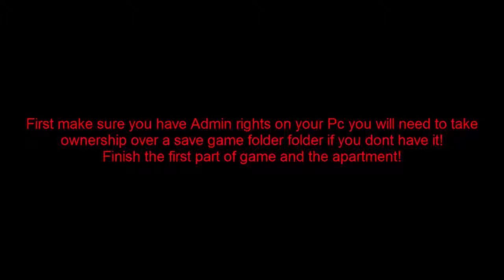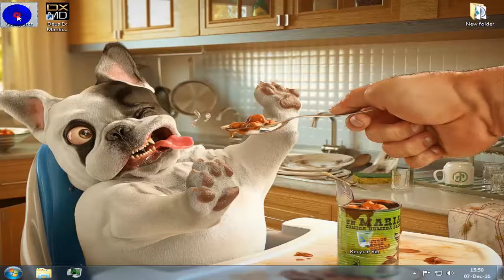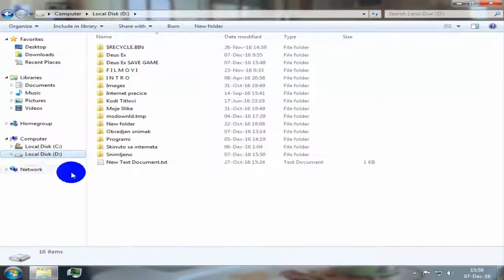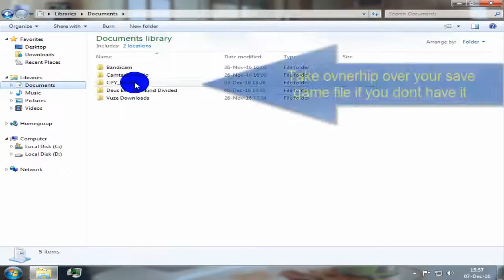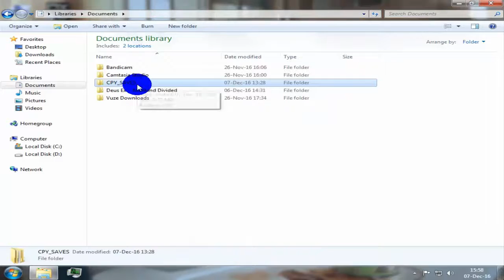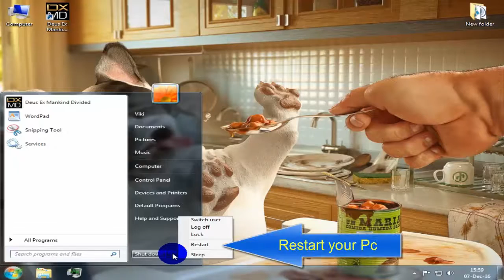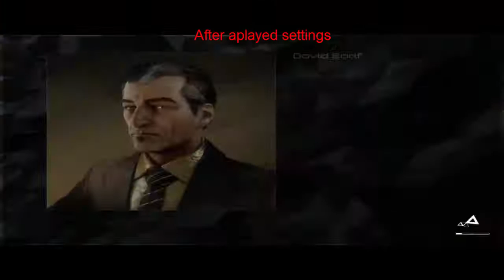Deus ex mankind divided save game FIX NOT COPY PASTE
It worked for me it might work for you to!